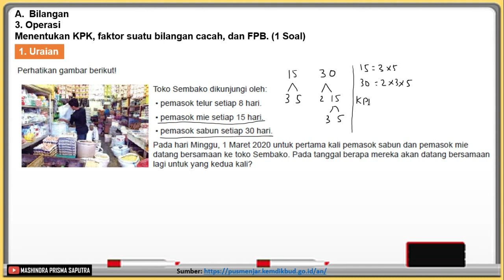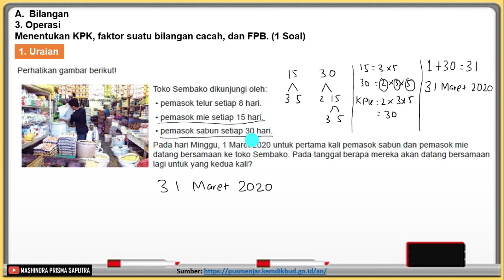Pembahasan Soal AKM Numerasi Kelas 4 SD - Menentukan KPK, faktor suatu bilangan cacah, dan FPB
Pembahasan Soal AKM Numerasi Kelas 4 SD - Menentukan KPK, faktor suatu bilangan cacah, dan FPB adalah sebuah video tentang Pembahasan Soal Asesmen Kompetensi Minimum (AKM) dengan Kompetensi Numerasi Konten Bilangan tentang Representasi serta Indikator Menentukan KPK, faktor suatu bilangan cacah, dan FPB Level Pembelajaran 2 Kelas 4 Sekolah Dasar.

Video ini diharapkan dapat membantu peserta didik dalam mempersiapkan diri mengikuti AKM (Asesmen Kompetensi Minimal) dan Guru atau Pendidik dalam mempersiapkan peserta didiknya.

Semoga bermanfaat

Terima kasih.